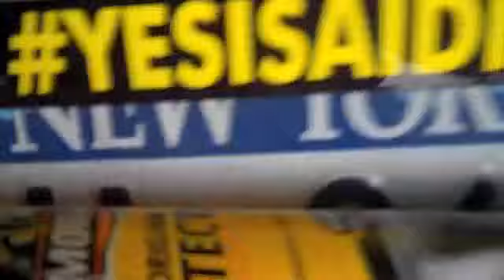All Together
✨ Stay in the Loop:
📸 Peek into my world: Instagram → @therealsarkazz